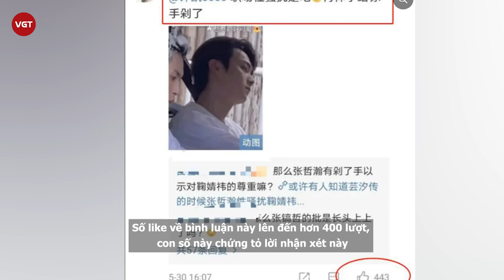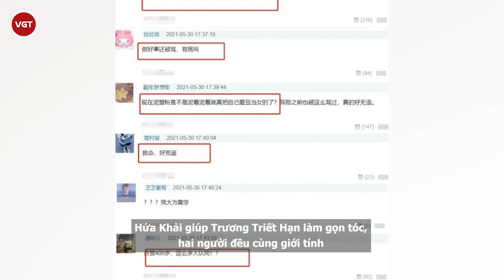Hứa Khải bị fan Trương Triết Hạn "mắng xối xả" khi gỡ bong bóng ra khỏi đầu đàn anh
Trương Triết Hạn trở thành ngôi sao được dư luận và truyền thông săn đón nhờ vào thành công của bộ phim đam mỹ chuyển thể Sơn hà lệnh do anh đóng chính. Cũng vì tình tiết trong tác phẩm này mà người hâm mộ đã gọi Trương Triết Hạn bằng danh xưng "bà xã", và biệt danh này dường như trở thành "nick name" mặc định đối với nam diễn viên.